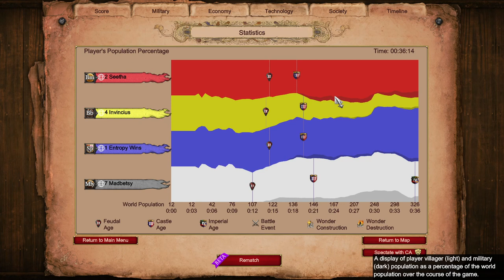2v2 Nomad with Random || Age of Empires 2